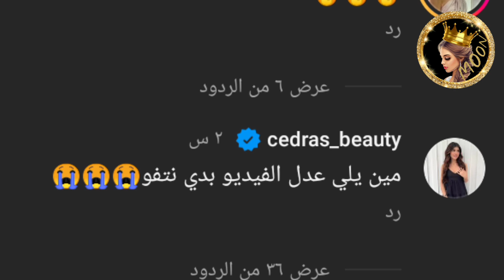اول رد لاسامة عن ارتباطه بها سيدرا بدي نتفو 😍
اسامة يصدمهم برده عن ارتباطه بها